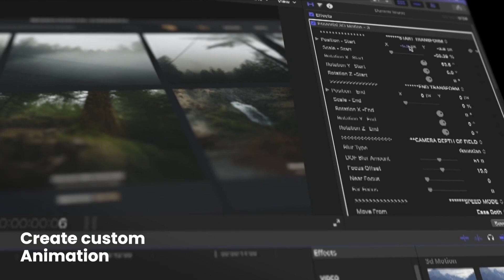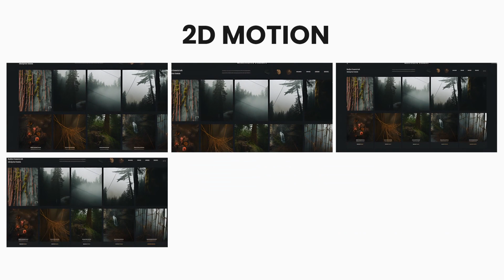Essential 2D & 3D Motion: Final Cut Pro effects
Essential 3D Motion Pack is a collection of 30 pre-made presets that can be used to create 3D motion graphics in Final Cut Pro. The user can change the animation style by controlling the In and Out animation. With Essential 3D Motion Pack, you can create professional-looking 3D animations in minutes. Save time and effort by using pre-made presets, and add a touch of style to your videos. Use Essential 3D Motion Pack for product demos, explainer videos, trailers, social media videos, or any other video project that needs a 3D animation.

SOFTWARE SUPPORT :
Fcpx 10.6 or above

FEATURES
• RESOLUTION : 1920x1080 (30FPS)
• PLACEHOLDER : 30 Premade effects
• PLUG-INS : No plug-ins required
• TUTORIAL : Easy to understand video tutorial included

Not included:
1) Music is not included
2) Demo Images are not included